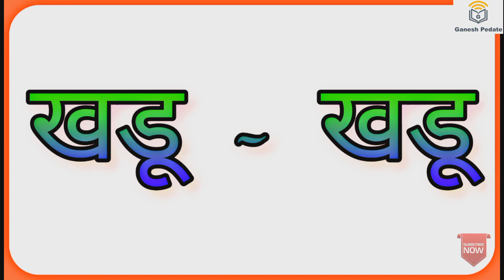वचन | एकवचन अनेकवचन |singular plural in Marathi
Join Genius eduGuide official telegram group.:-

एकवचन अनेकवचन शब्दांचा संग्रह
Singular plural words in Marathi.